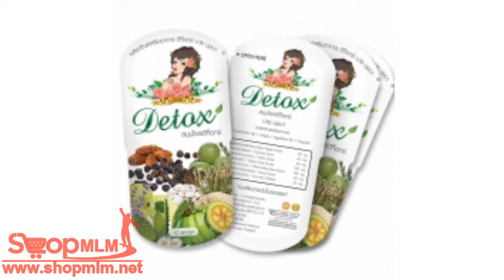สมุนไพรดีท็อกซ์ by Busaba 83